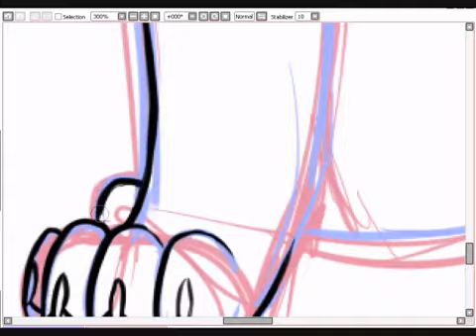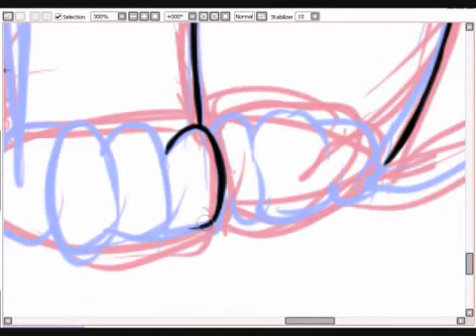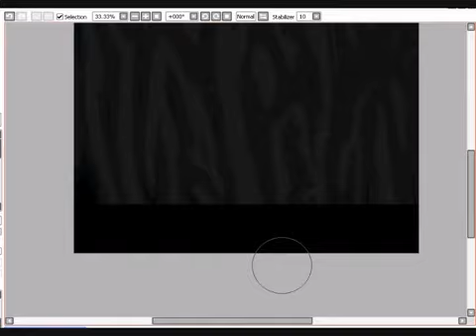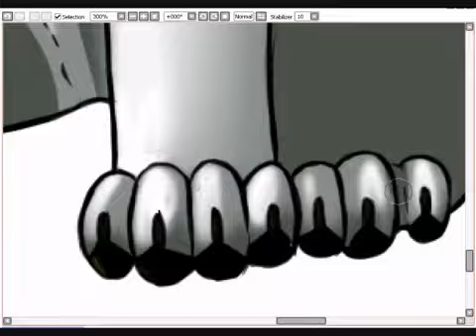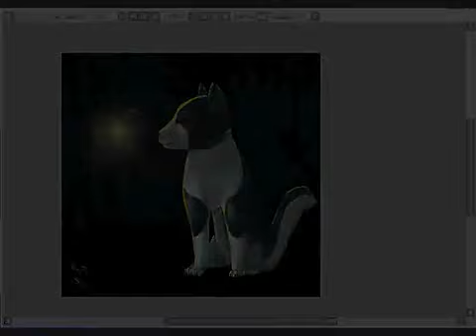.The last light in a dark cave.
This is an art trade with Tussensessan :3
I kinda like the end result, though i had my doubts about drawing ginga in my own style xDD
Linus is a puppy on this one n_n

Song: Kiss the rain by ?.